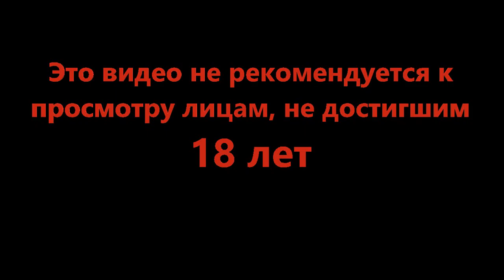Что то уж очень печально вышло - Disco Elysium #34